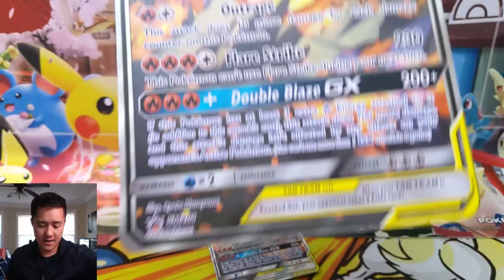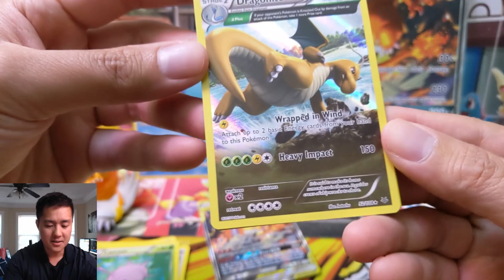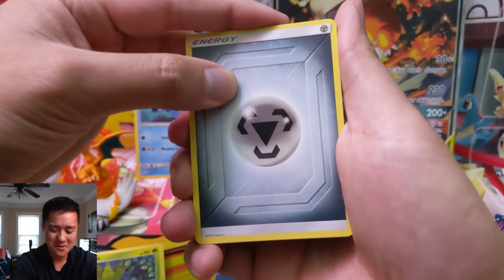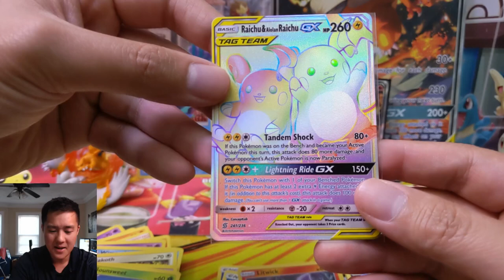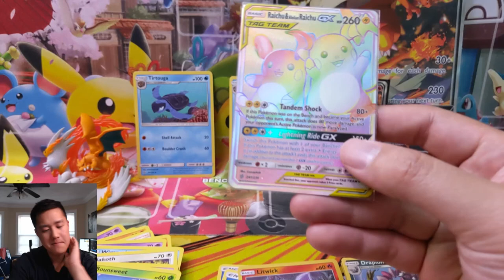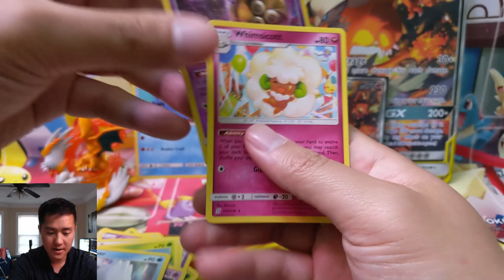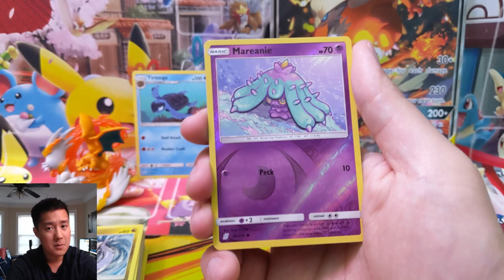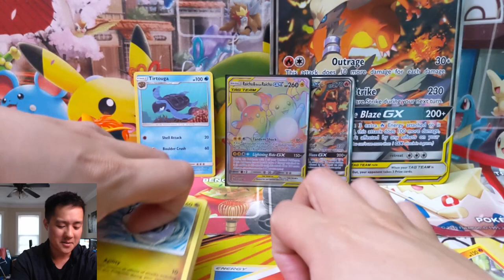Cannot BEAT a HYPER RARE from Reshiram Charizard GX Collection BOX!!